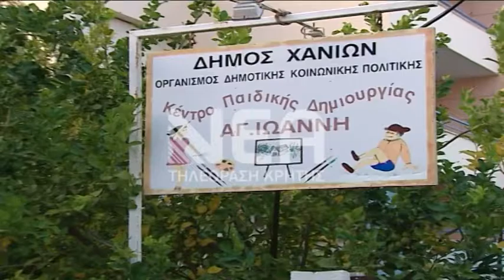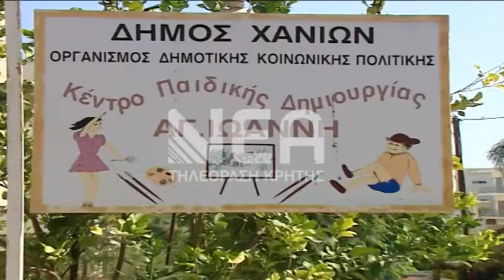ΚΑΛΟΚΑΙΡΙΝΟ ΠΡΟΓΡΑΜΜΑ ΚΠΔ ΧΑΝΙΩΝ